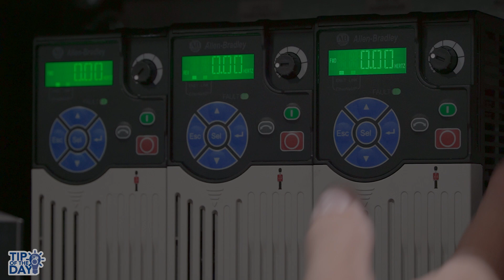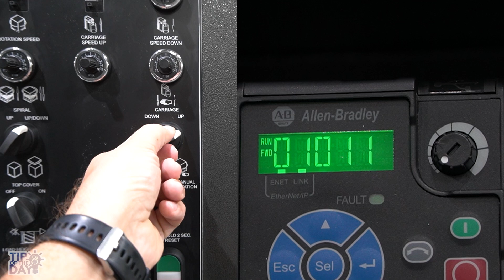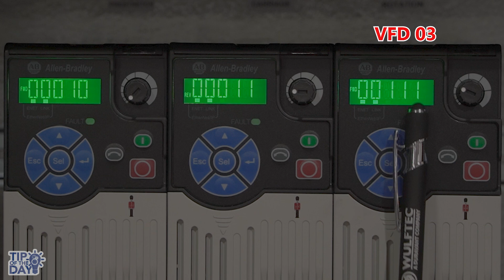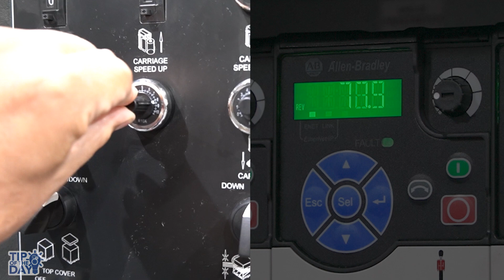Tip of the Day – Working With An All Ethernet Control Panel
Do you know that we have standardized to ethernet controlled VFD’s on all machines with Standard, Standard Plus and Deluxe control panels?

Here's how check IO for the best troubleshooting results, and see the new signal mapping for each of the VFD terminals.